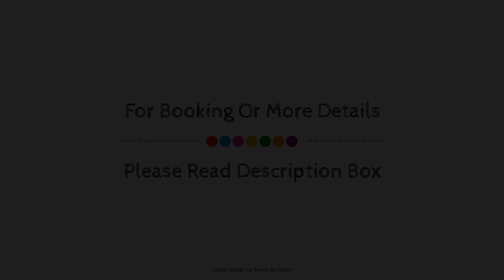Aquatech Villas De Rosa, Tulum, Mexico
About Property:
Aquatech Villas De Rosa is perfectly located for both business and leisure guests in Tulum. The property features a wide range of facilities to make your stay a pleasant experience. 24-hour room service, free Wi-Fi in all rooms, Wi-Fi in public areas, car park, room service are there for guest's enjoyment. Guestrooms are fitted with all the amenities you need for a good night's sleep. In some of the rooms, guests can find television LCD/plasma screen, separate living room, private pool, internet access – wireless (complimentary), non smoking rooms. The hotel's peaceful atmosphere extends to its recreational facilities which include outdoor pool, water sports (non-motorized). No matter what your reasons are for visiting Tulum, Aquatech Villas De Rosa will make you feel instantly at home.
Searching For
1. Aquatech Villas De Rosa - Tulum
2. Aquatech Villas De Rosa - Tulum Virtual Tour
3. Aquatech Villas De Rosa - Tulum Rooms
4. Aquatech Villas De Rosa - Tulum Amenities
5. Aquatech Villas De Rosa - Tulum Videos
6. Aquatech Villas De Rosa - Tulum Offers
7. Aquatech Villas De Rosa - Tulum Deals
Audio Credit:
Track Title: Subway Dreams
Artist: Dan Henig